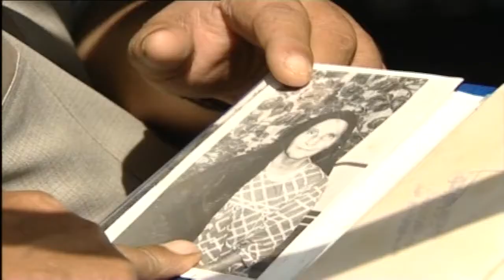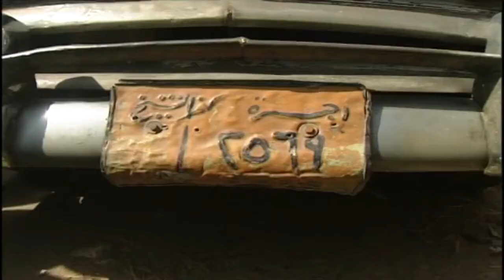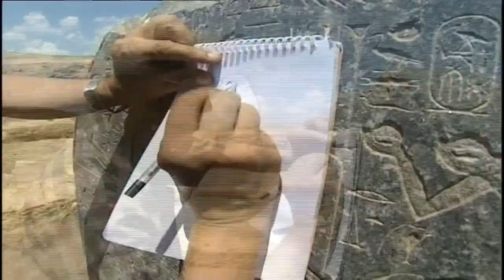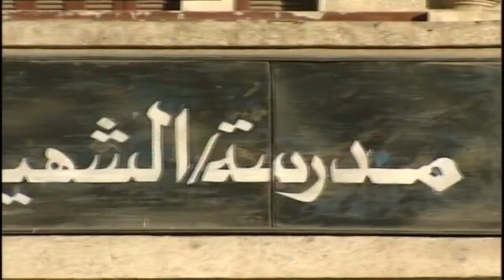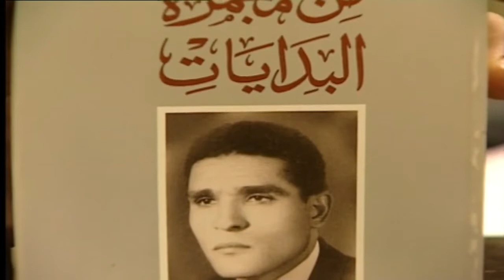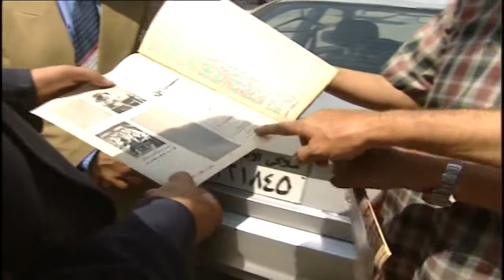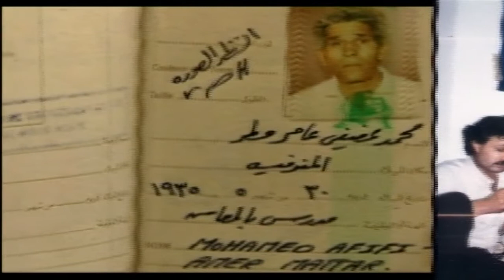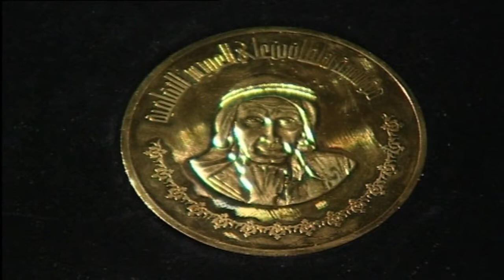Quartet of Joy Documentary - Afifi Mattar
Quartet of Joy Documentary  -  Mohammed afifi mattar
Matar's Quartet of Joy is a multilayered poetic composition in four elemental keys: earth, fire, water, and air. While exemplifying Egyptian ethos, the poems also evoke African landscapes, ancient Greek philosophy, Bedouin culture, Islamic folk rituals, classical Arabian verse, Koranic citations, and Sufi aphorisms to create a lyrical arabesque.
The four sets of the volume create a musical structure that has the intimacy and the gracefulness of a quartet playing chamber music. The dazzling poetry is richly seeded with literary, political, and philosophical allusions. For the benefit of bilingual readers, the original poetry in Arabic is presented.
The translation of Quartet of Joy is a unique work of Ferial Gahzoul and John Verlenden, combining poetic sensibility with scholarly knowledge. What results is a work beautifully true to Matar's sweeping cultural vision and one that mirrors his broad use of contrapuntal styles and his ability to employ all the powers and motifs of Arabic language, literature, and history.
محمد عفيفى مطر - فيلم رباعية الفرح
2013